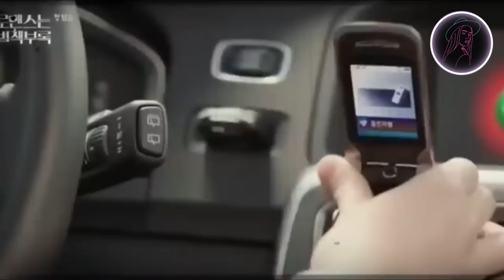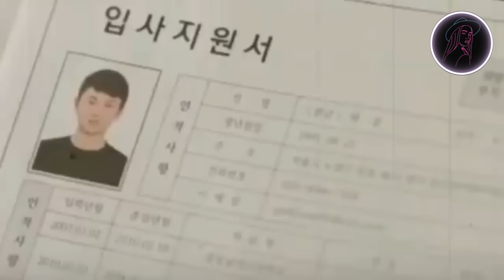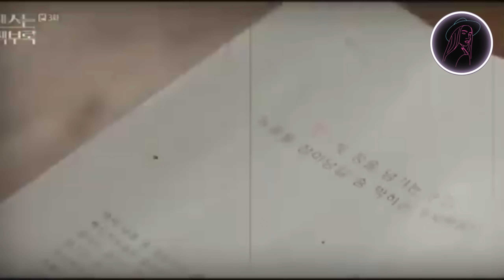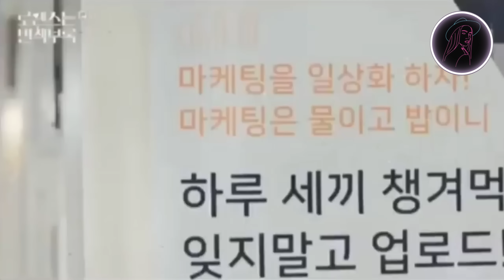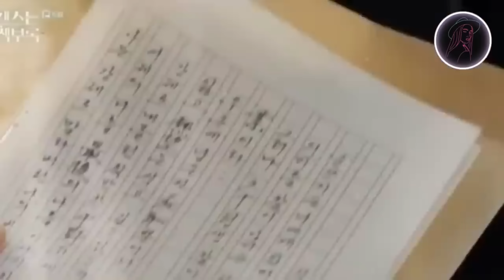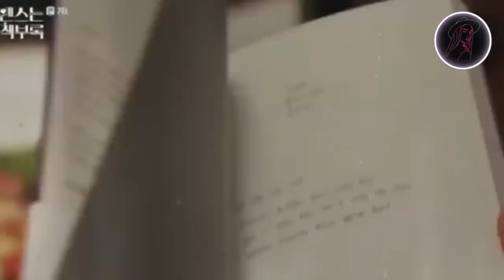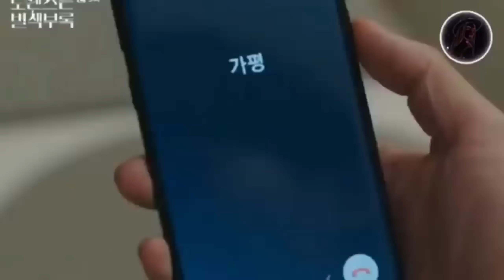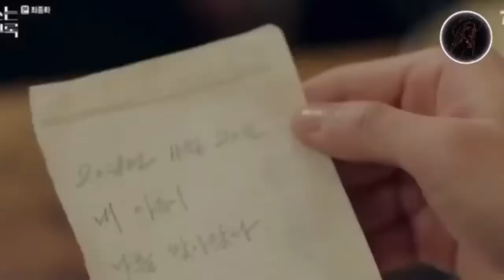Una mujer es abandonada por su esposo y dos chicos más jóvenes se pelean por ella | Señorita Dorama